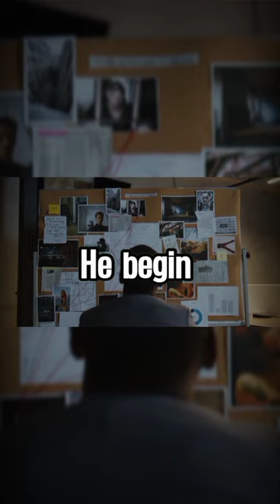The Untold Story of Time Travel | Time Travel Case study | Real life Incident of Time Travel